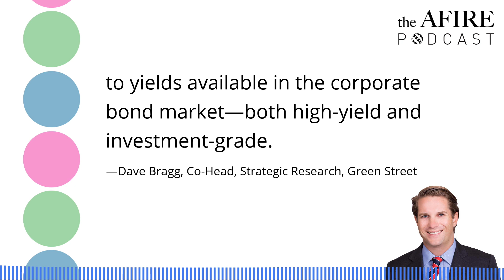AFIRE Podcast #75: Herd Community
(Featuring Dave Bragg, Co-Head, Strategic Research, Green Street)

Uncertainty surrounding remote work and politics suggest a wide range of potential outcomes for big cities, which may upend the long-running megatrend toward urbanization.

The rise or fall of a city is tough to foresee and impossible to forecast with precision, but history suggests that investors keep an open mind about the future. This is particularly the case today as work-from-home (WFH), fiscal health, and politics may portend de-urbanization, which would carry implications for both gateway and Sun Belt markets, as well as urban/suburban dynamics within metro areas.

Post-COVID Flexible WFH policies will allow some employees to relocate. The WFH revelation has also increased comfort in operating a workforce distributed across multiple offices. The spread between Sun Belt and gateway market office-using job growth spiked last year to its highest level in two decades. The biggest winners are places with high WFH utilization rates, based on our metric comparing the pre-COVID propensity to work remotely and an employee’s ability to do so.

On this episode of the AFIRE Podcast, David Bragg discusses the future of commercial real estate markets as migration continues nationwide. As Sun Belt cities and suburbs benefit from the movement, commercial real estate prices are likely to improve dramatically.

This podcast is based on the article “Herd Community” from Summit Journal (Summer 2021).